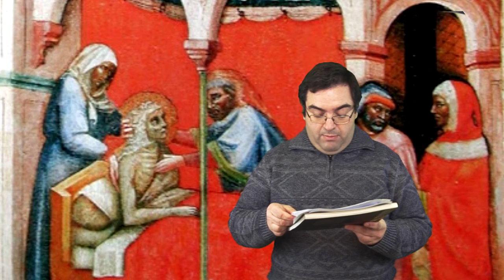Visitare gli infermi. A cura di Diego Donna